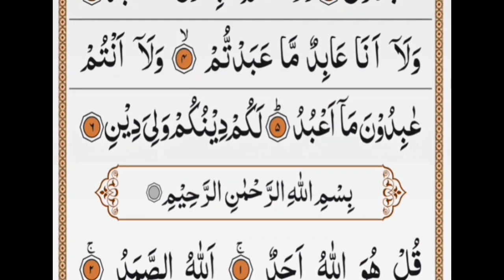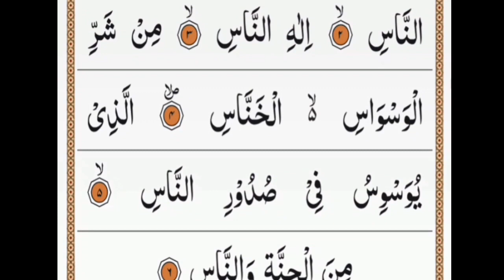Manzil Dua | منزل | Daily Recitation/ (Cure from Black Magic,Jinn Evil Spirit | جادو/نظر بد سے بچیں